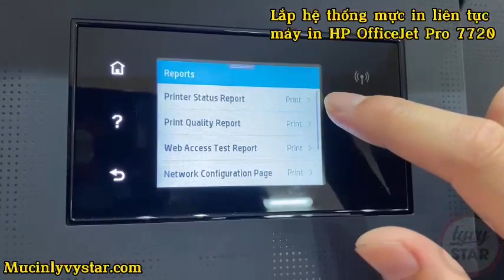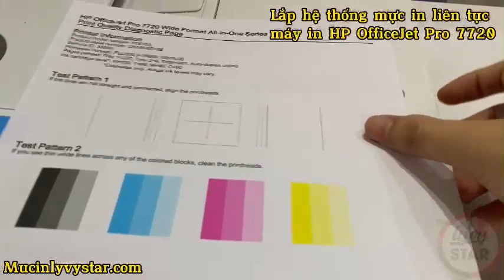Làm mực in liên tục cho máy in HP OfficeJet Pro 7720/7740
Lắp hệ thống liên tục máy in phun HP Officejet Pro 7720/7740.
- Cửa hàng TP.HCM: 128 Lê Tuấn Mậu,P13,Quận 6, Tp. Hồ Chí Minh
- Chi Nhánh: VPĐD: Số 128 Lê Tuấn Mậu, Phường 13, Quận 6, TP.HCM
CN I: Số 56 đường N2, Phú Mỹ Hiệp, P Tân Đông Hiệp ,Dĩ An ,Bình Dương
CN II: 1149 Trần Hưng Đạo,TP Quy Nhơn
CN III: 48 Trần Hưng Đạo,TT Dương Đông,Phú Quốc
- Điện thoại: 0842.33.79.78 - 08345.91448